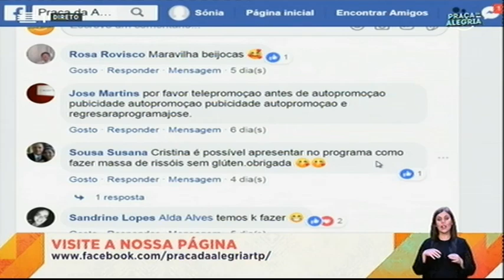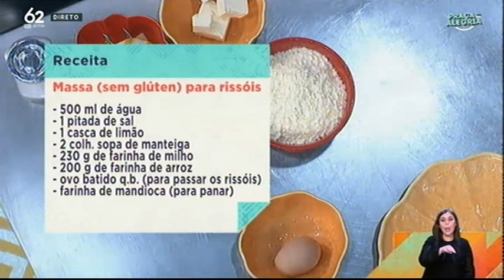Massa (sem glúten) para rissóis | Praça da Alegria | RTP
Massa (sem glúten) para rissóis - Culinária

Ingredientes
500 ml de água
1 pitada de sal
1 casca de limão
2 colheres de sopa de manteiga
230 g de farinha de milho
200 g de farinha de arroz
Q.b. de ovo batido (para passar os rissóis)
Q.b. de farinha de mandioca (para panar)

Preparação
Coloque ao lume um tacho com a água, a pitada de sal, a casca de limão e a manteiga. Quando ferver retire a casca de limão e retire do lume.
Misture as duas farinhas numa taça, deite-as de uma só vez no tacho e mexa rapidamente com uma colher de pau para ligar.

Coloque o tacho de novo ao lume e mexa a massa mais alguns segundos, até formar uma bola que se descola do fundo do tacho.

Retire do lume, coloque a massa sobre o balcão de cozinha e deixe arrefecer um pouco (para que não se queime).

Com a ajuda das mãos, amasse um pouco a massa para a trabalhar, até que se apresente uma massa lisa.

Vá retirando porções de massa que estica com o rolo da massa (não precisa de enfarinhar), coloque uma porção de recheio no centro, dobre e corte com um corta-massas ou com um copo.
Repita a operação até esgotar toda a massa.

Passe os rissóis por ovo batido e farinha de mandioca e frite-os em óleo bem quente ou, em alternativa, coloque-os num tabuleiro próprio para ir ao forno, pincele-os com gema de ovo batida e leve-os ao forno bem quente até se apresentarem douradinhos.